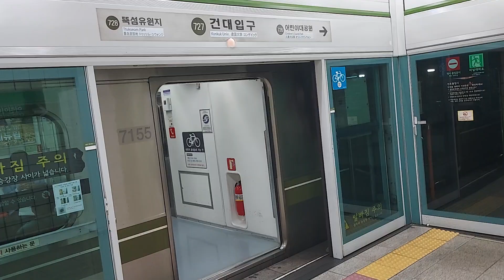[전철풍경] 서울교통공사 7호선 온수(성공회대)발도봉산행 755편성 건대입구역 발차영상